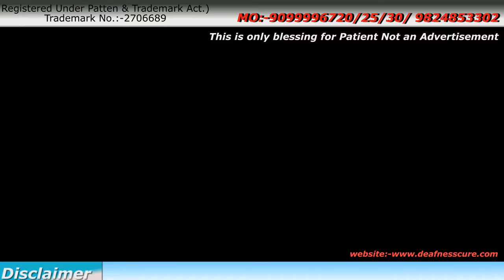This is cure deafness treatment - Patient Blessing & Opinion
नसे सुख जानेसे आया हुआ कान का बहेरापन बिना मशीन बिना ऑपरेशन से दूर करे - संसार में अन्य लोगो को प्रेरणा मिले इस लिए ठीक हुए लोगो ने अपना विडियो सोश्यल मिडिया में डाले है और हम सोश्यल मिडिया के आभारी है